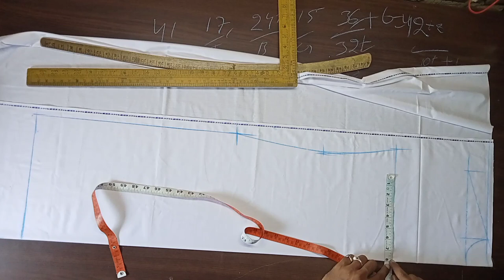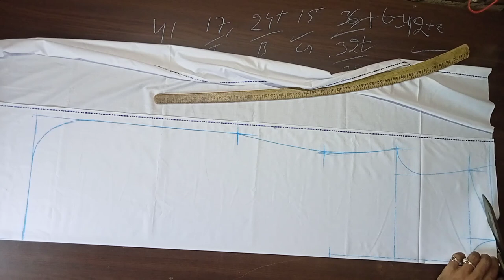kurta cutting kaise karen/ gents kurta cutting karne ka tarika / kurta cutting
DOSTO 👍